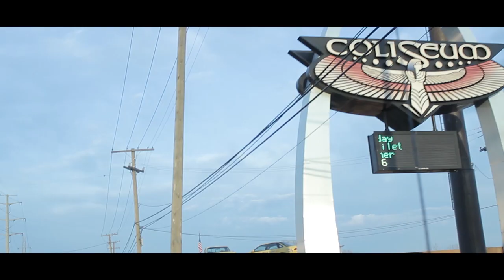Chevy Music Video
Song: Chevy Music
Artist: 40.
Flint, MI